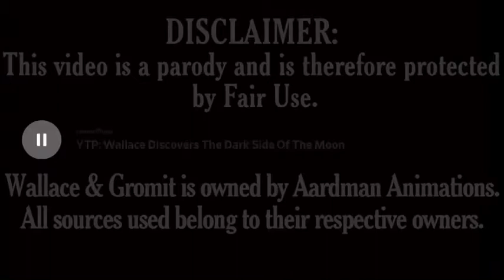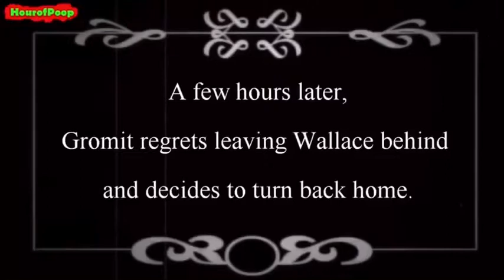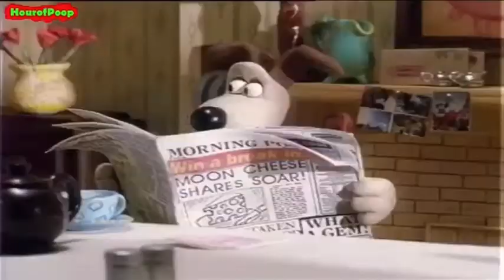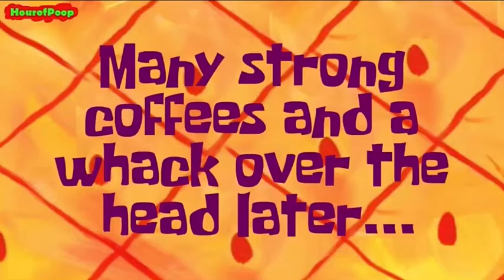YTP: Wallace Discovers The Dark Side Of The Moon (REUPLOAD) (13+)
By HourofPoop and was deleted because of age ristrictons